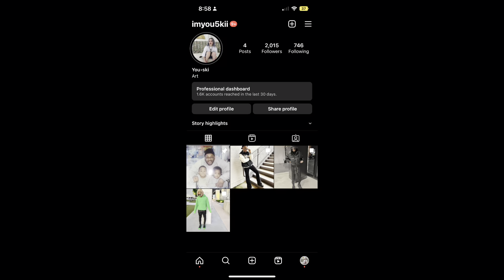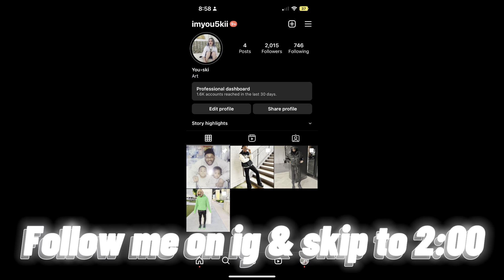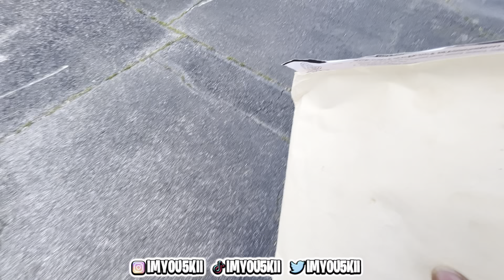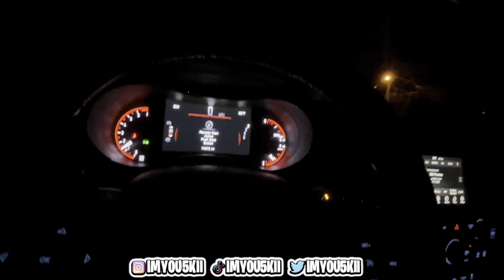I BOUGHT MY DREAM CAR AT 20 !